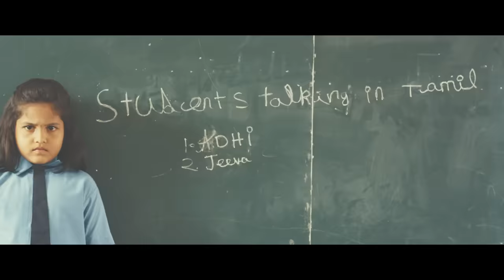Meesaya Murukku Official Trailer | Hiphop Tamizha | Sundar C | Avni Movies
Presenting the Official Trailer of Meesaya Murukku, Starring - Hiphop Tamizha, Aathmika, Vivek & a lot of youngsters.

Story, Screenplay, Dialogue, Music, Lyrics & Direction - HIPHOP TAMIZHA

The film marks the debut of a number of artists both in front of and behind the camera.

Produced by Sundar. C
Banner - Avni Movies
Executive Producer - Anbu Raja
Editor - Fenny Oliver
DOP - Kiruthi Vasan & U.K.Senthil Kumar
Art - Ponraj
Associate Director - Sreekanth
Asst. Directors - Devesh Jeyachandran, Karthik Baskar, Karthikeyan Naveen BK, Bharathan Kumanan, Hariharan Ram, Stephen Alexander & Kathir
Colorist - Sreejith Sarang
Visual Effects - Sanath
Making Video - Dharma
Stills - V Rajan
Sound Mixing - Tapas Nayak
Sound Design - Raju
Photoshoot - Kiran Koushik
Designs - Sindhu Grafix Pawan
PRO - Johnson